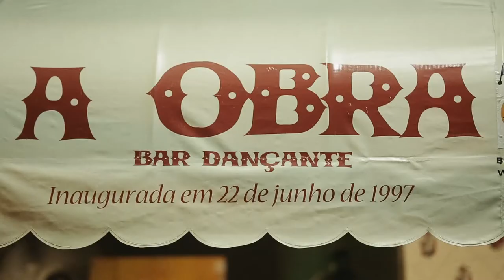Autoramas + Pequena Morte / festival Tremor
Um resumo de como foi o Tremor no dia 22 de dezembro de 2016 com shows do Autoramas (RJ) e da Pequena Morte (MG) na Obra. Essa primeira edição do Tremor é comemorativa dos 20 anos da Obra, principal palco de rock alternativo de BH.

Realização: Quente e A Obra
Imagens e edição: Pablo "Indie BH" Bernardo